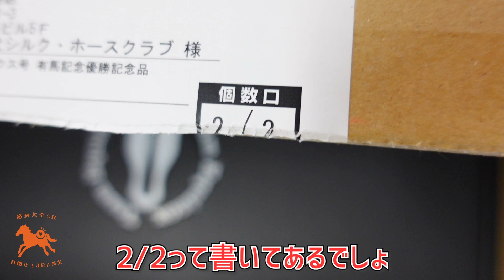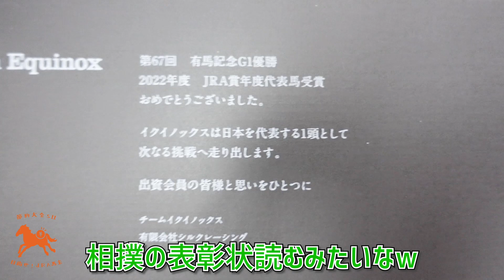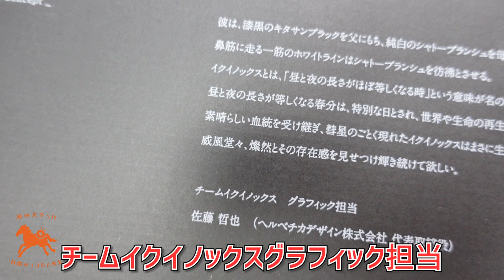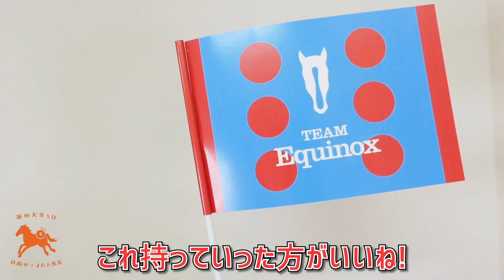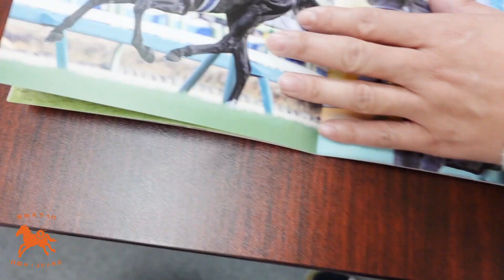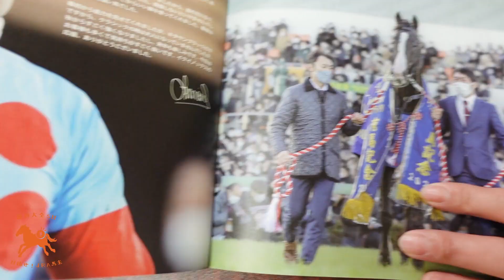イクイノックスの2022有馬記念優勝記念品が届いたので開封してじっくりレビューします！【節約大全】vol.1032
▼天皇賞と毎日王冠を勝ったイクイノックス5口&サリオス2口の手取り、真実の収支動画

節約大全公式チャンネル